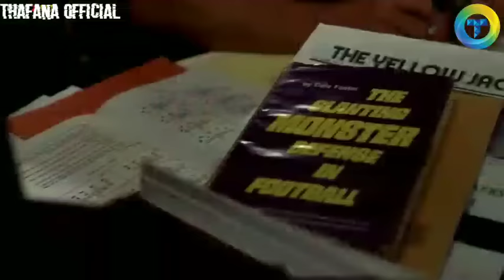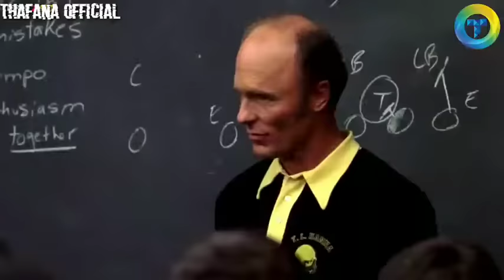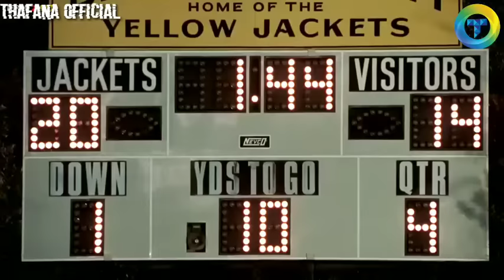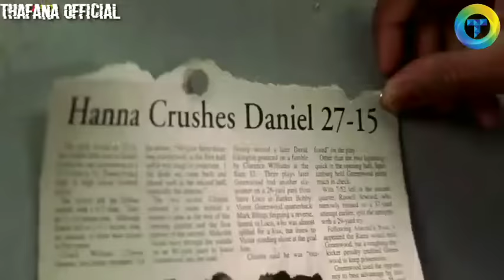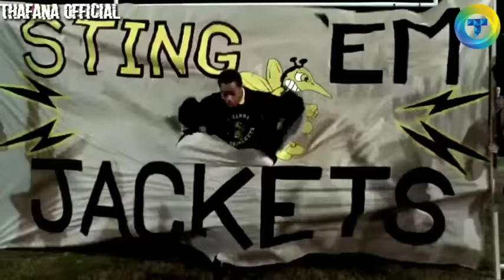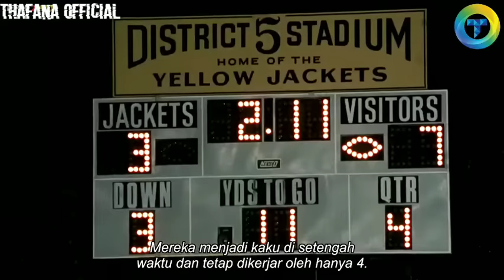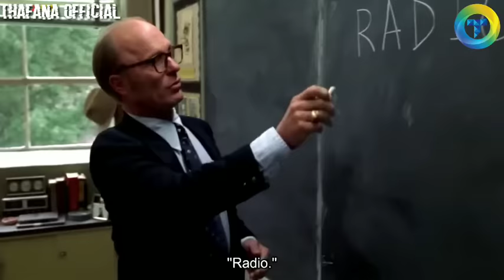SEORANG PRIA BIASA MENJADI KEBANGGAAN BANYAK ORANG | ALUR CERITA FILM RADIO 2003 | KISAH NYATA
SEORANG PRIA BIASA MENJADI KEBANGGAAN BANYAK ORANG
ALUR CERITA FILM RADIO 2003
KISAH NYATA

Radio 2003 :
Radio adalah sebuah film drama olahraga biografi Amerika 2003 yang disutradarai oleh Mike Tollin. Film ini berdasarkan pada kisah nyata pelatih Football SMA TL Hanna Harold Jones ( Ed Harris ) dan seorang pemuda cacat mental, James Robert "Radio" Kennedy ( Cuba Gooding Jr. ). Film ini dibintangi oleh Debra Winger dan Alfre Woodard . Itu difilmkan terutama di Walterboro, Carolina Selatan karena bangunan dan inti pusat kotanya masih sesuai dengan tampilan era yang coba digambarkan film ini.

Pemeran Film Radio 2003 :

Cuba Gooding Jr sebagai James Robert "Radio" Kennedy
Ed Harris sebagai Pelatih Harold Jones, Pelatih Kepala
Debra Winger sebagai Nyonya Linda Jones
S. Epatha Merkerson sebagai Maggie Kennedy, ibu Radio
Sarah Drew sebagai Mary Helen Jones
Alfred Woodard sebagai Kepala Sekolah Daniels
Brent Sexton sebagai Pelatih Honeycutt, asisten pelatih Harold Jones, kepala pelatih bola basket
Riley Smith sebagai Johnny Clay
Chris Mulkey sebagai Frank Clay, ayah Johnny Clay
Patrick Breen sebagai Tucker